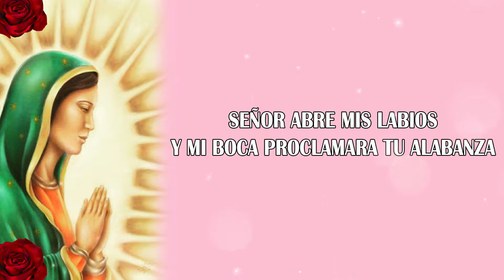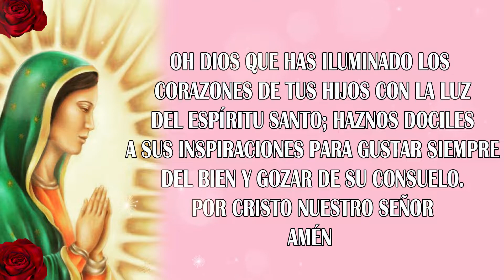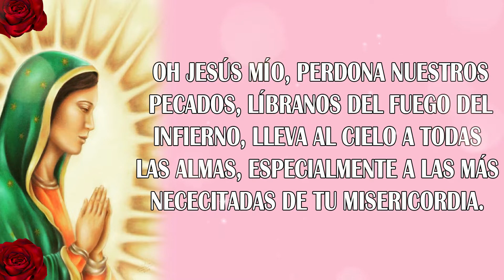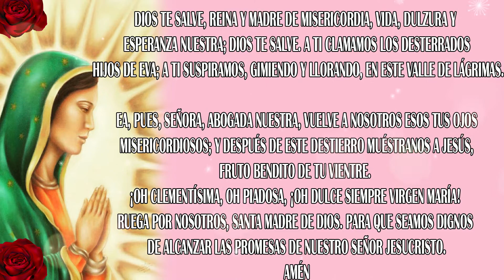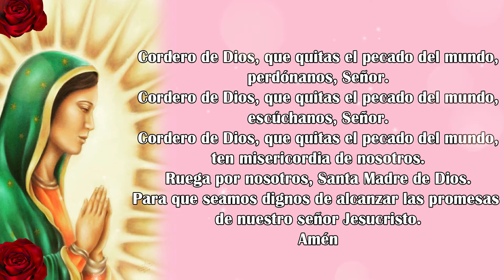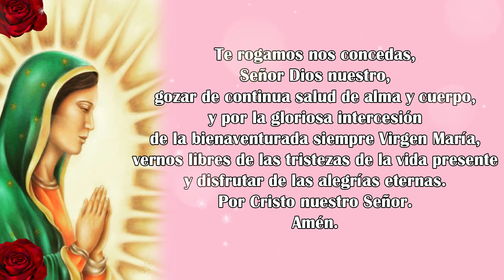EL SANTO ROSARIO DE HOY JUEVES 29 DE JULIO del 2021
EL SANTO ROSARIO DE HOY JUEVES 29 DE JULIO del 2021. Santo Rosario Diario, JUEVES  29 de julio de 2021 - Misterios Luminosos  - Rosario a la Santa Virgen María🌷   @Poderosas Oraciones